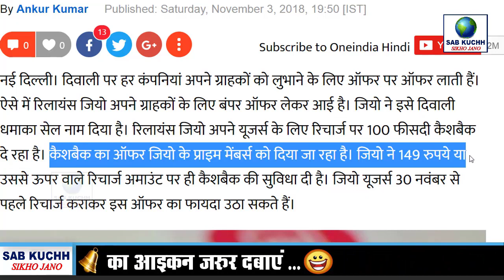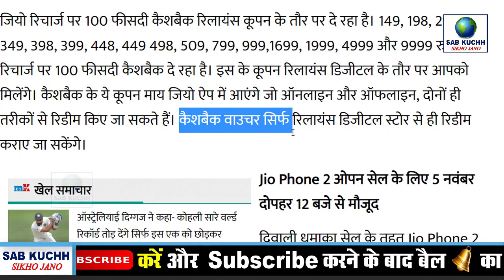खुशखबरी-खुशखबरी : आ गया जिओ का फिर से फ्री ऑफर Jio Diwali 100% Cashback Offer | Jio Latest News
five days banks diwali holidays

खुशखबरी-खुशखबरी : आ गया जिओ का फिर से फ्री ऑफर Jio Diwali 100% Cashback Offer | Jio Latest News PM Modi Govt News with Md Ali

This Video Full Title:
खुशखबरी-खुशखबरी : आ गया जिओ का फिर से फ्री ऑफर Jio Diwali 100% Cashback Offer | Jio Latest News By Sab Kuchh Sikho Jano